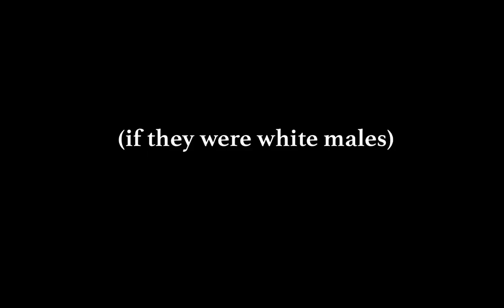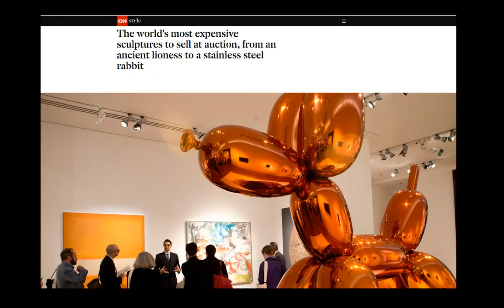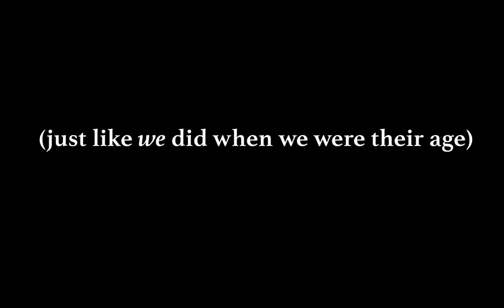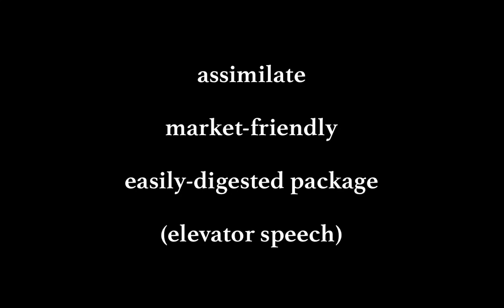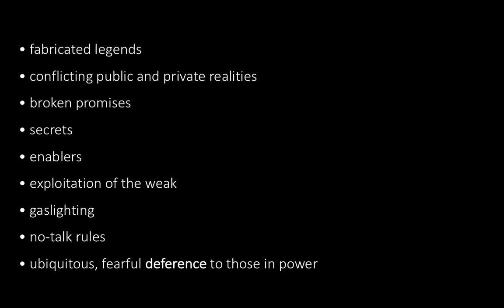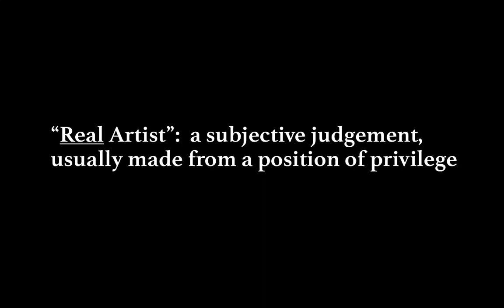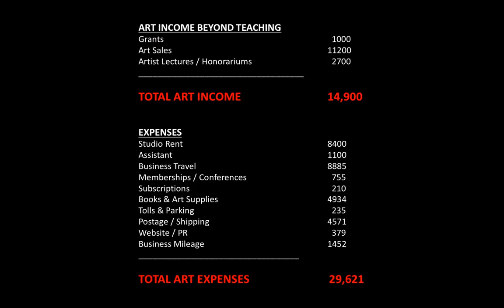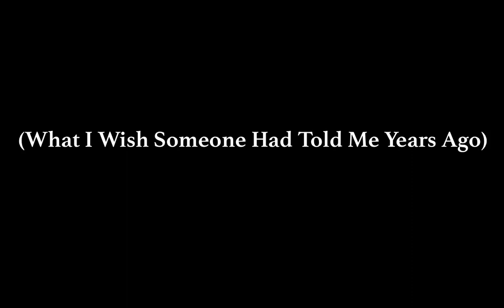Turning Prophets Into Professionals: Our Complicity In A Corporatized Art World Paradigm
This paper was delivered at the 2021 College Art Association Conference, as part of the panel “Upending the Gallery-Centric Model of the BFA Thesis,” proposed by Sharon Koelblinger and Julia Staples. The other papers were presented by Eden Collins and Hyunsoo Alice Kim. My paper, "Turning Prophets Into Professionals: Our Complicity In A Corporatized Art World Paradigm", covers one of the topics explored in a book that will be released in March 2024, entitled "Art From Your Core: A Holistic Guide to Visual Voice", published by Intellect Books of London. An early review for the book
“The art world is full of static. In the art market, there's the buzz of money and the fear of failure. In social media, there's the continuous jostling for scraps of praise. In art criticism, there's the fear of a bad review. In academia, there's the pressure of learning, the guilt of not producing, the competition for jobs. In the gallery scene, there's the expectation that your work will be consistent and on schedule. It's disempowering and distracting, and the result is thousands of artists who produce what they think the world wants. This book is like a pair of noise-cancelling headphones. It will let you concentrate on what you desire, who you are, what art does for you, what you need to make. So go back to your studio, shut down your social media, and clear out your library. This is the only book you need.”
--James Elkins, author and E.C. Chadbourne Professor in the Department of Department of Art History, Theory, and Criticism, School of the Art Institute of Chicago